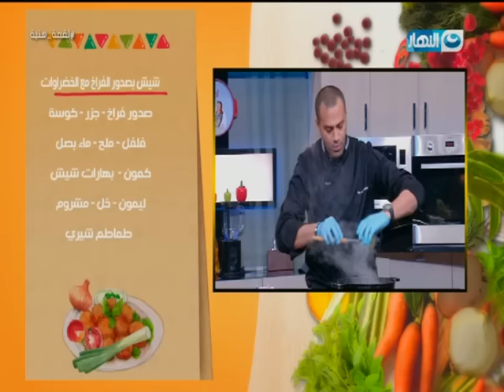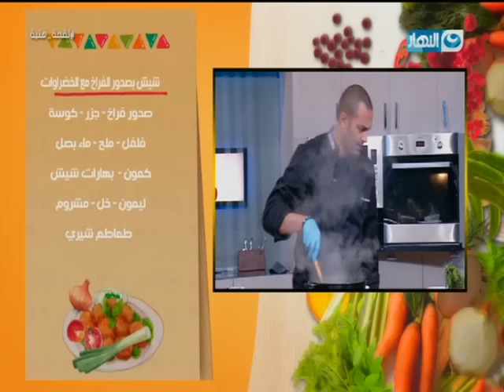لقمة هنية| اسهل طريقة لعمل الشيش طاووق وتركى مشوي بالخضراوات مع الشيف علاء الشربينى